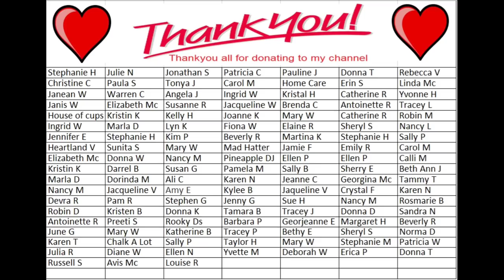#1741 The Most Beautiful Resin Piece I've EVER Made!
My ebay store

Thankyou sooo much for supporting my channel. Any contribution is greatly appreciated.

Resin Fairy Flower coaster.
I used ArtPro resin to make this amazing coaster. Here is the link to my Large Chunky Live Edge coaster mold

UK Let's Resin
US Let's Resin